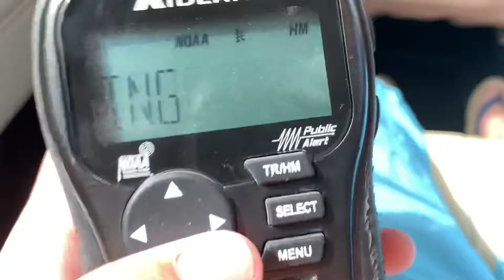Missed Capture #1 - TBW River Flood Warning